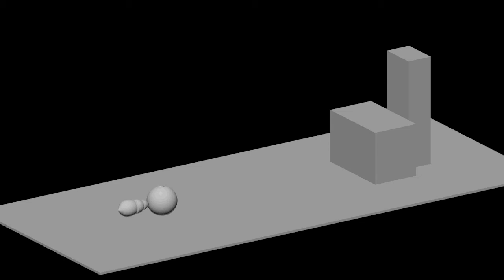ball tut2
in my second lesson in animation we have to do for home work, was to get the ball on the small box and hit over the tall box